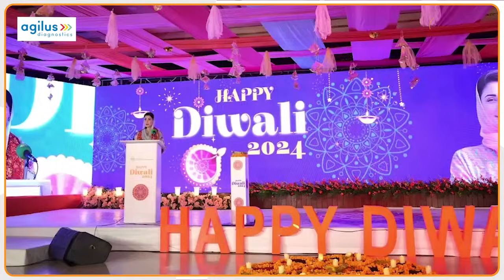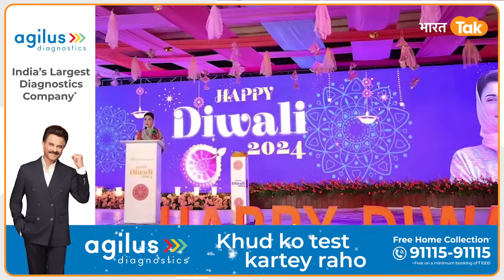Diwali In Pakistan : Pakistan में Diwali मनाती नजर आई Maryam Nawaz Sharif !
Pakistan में Diwali मनाती नजर आई Maryam Nawaz Sharif !